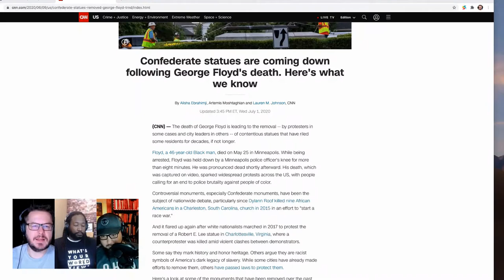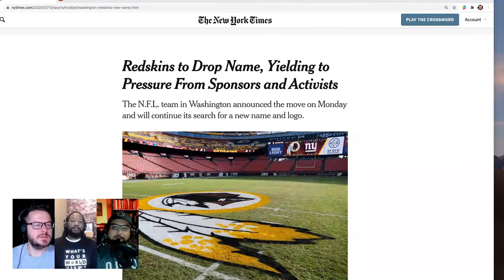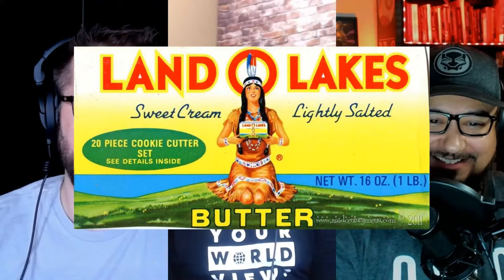Nick Cannon, BLM, Redskins, Land O'Lakes, Confederate Statues: Discuss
=== Original Description ===

Vocab Malone, Jon McCray (Whaddo You Meme??), David Wood (Acts 17 Apologetics), and Adam Coleman (Tru-ID Apologetics) discussing Nick Cannon, Black Lives Matter, the Washington Redskins' name change, Land O'Lakes, and the toppling of Confederate statues.

Statistics of original video: 📅 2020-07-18  ⏱ 2:46:54  ▶ 27131  👍 1910  💬 344  🆔 _FOrAYlCo8U